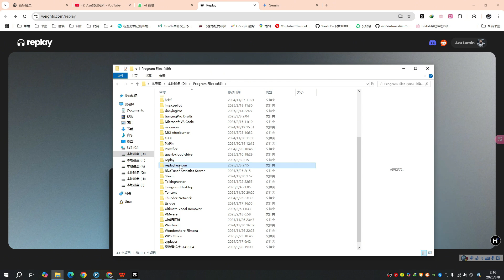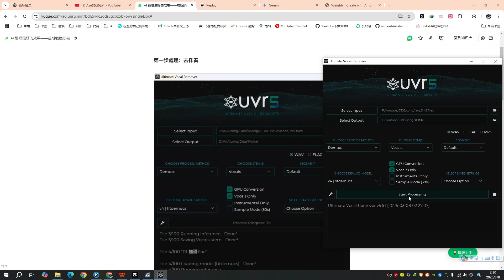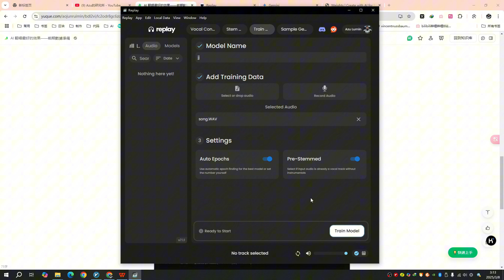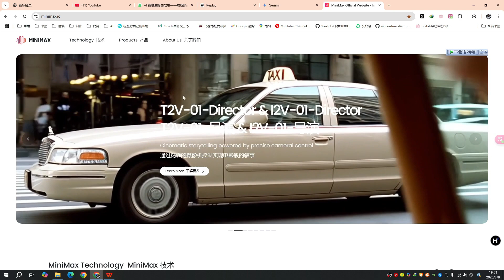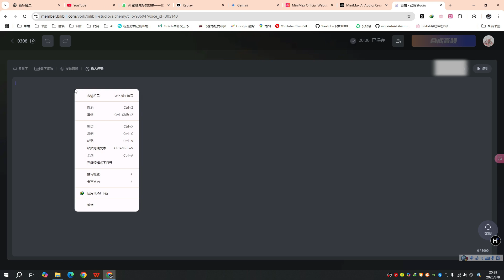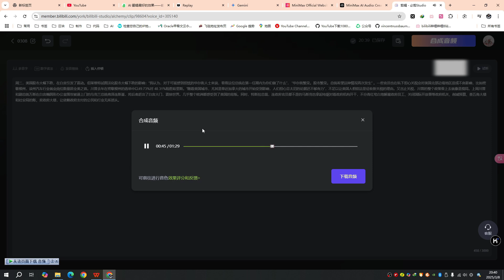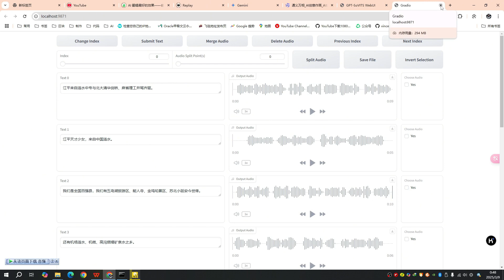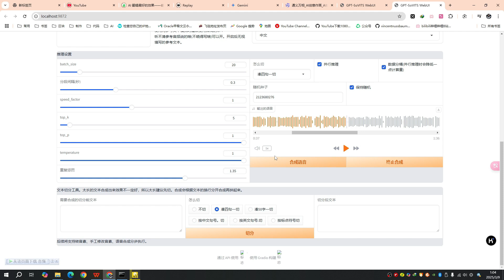Ai聲音克隆效果最好的免費工具總結：ai翻唱，ai朗讀長文本，ai多人對話。海螺國際版，必剪Studio，Replay，UVR5，GPT-SoVITS V3應用詳解。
00:00 简介
00:49 效果极佳的ai翻唱
08:56 两个在线的常文本生成ai声音克隆工具
13:38 ai声音克隆修改角色对话